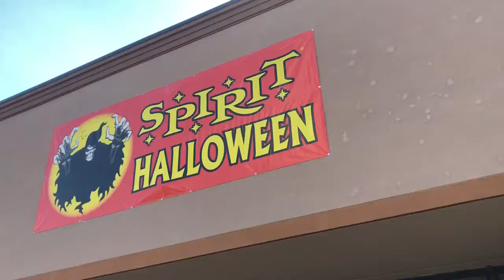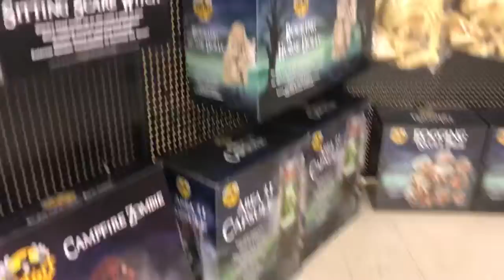Spirit Halloween trip three